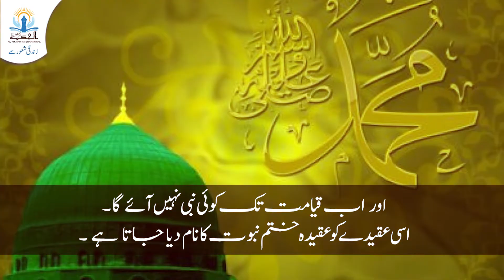24th Rabi-ul-Thani is the day of death of famous claimant prophet Mirza Ghulam Ahmad Qadiani Lanti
24th Rabi-ul-Thani is the day of death of famous claimant prophet Mirza Ghulam Ahmad Qadiani

 24 جمادی الثانی معروف مدعی نبوت مرزا غلام احمد قادیانی کی یومِ وفات ہے